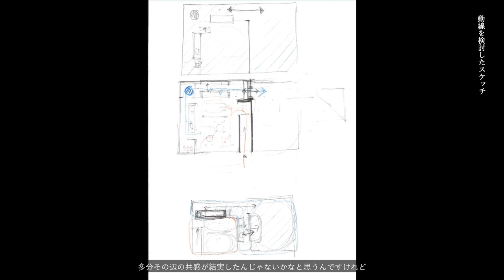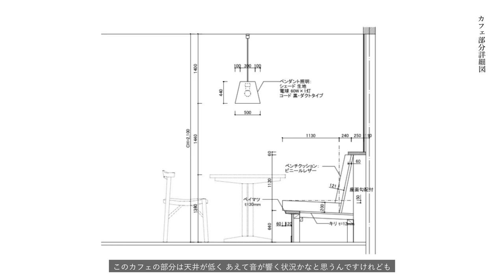[対談•鼎談]イヴェールボスケ -河村剛志 × 堀部安嗣 × 幅允孝 -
イヴェールボスケは石川県加賀市にある洋菓子店兼カフェです。堀部が設計を手掛け、2012年にオープンしました。大きなクルミの木があり田園風景が広がる土地に、素朴な方形のフォルムが凛と立ち続けています。9年目を迎えたこの場所で、店主の河村さんと堀部が対談を行いました。後半からはブックディレクターの幅さんを迎え、「静カフェ」にした経緯、この場所だからできること、目指す味などについて3人で語り合いました。

0:48  「静カフェ」というコンセプト
2:16    思いが共有された空間で時を深める
4:37    先人の努力を感じながら磨き込んでいく
6:44    幅さんを迎えて
8:07    内省的に楽しむ「大人の場所」をつくる
9:00    不自由だからこそ得られるもがある
12:42  孤独に自分と向き合う場所
13:51  大きな土台の上に蓄積していく
16:00  響くことで静けさが感じられる
17:53  価値観が共有される嬉しさ
19:35  思いが伝わり心がつながる